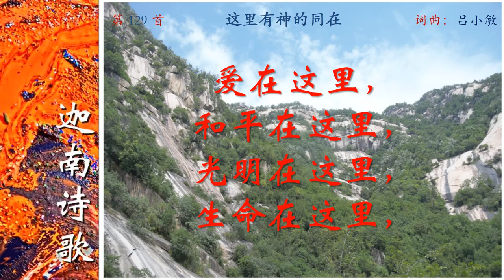0129CH_A1这里有神的同在